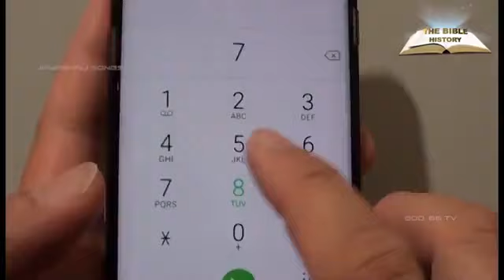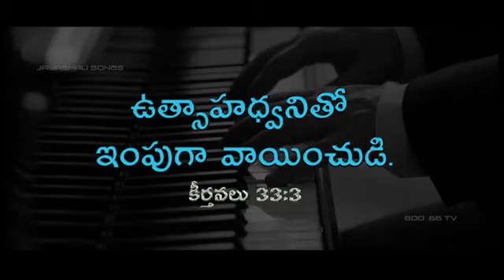🎹🎼2020 JAYASHALI SONGs Google చెప్పలేనిది || 🎤🎧 MJV 🎷🎸 || Telugu Christian Songs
K1 Media

Join "K1 Media " whatsapp .
Send Your Name ,Age ,Place, This Number 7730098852